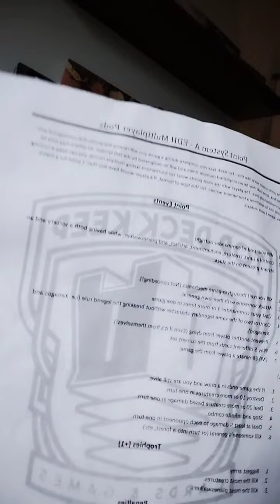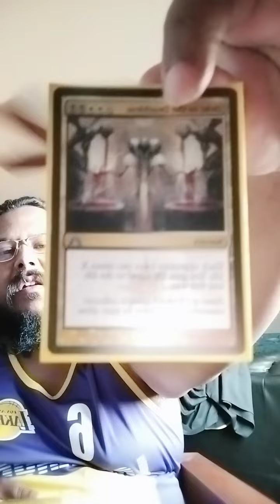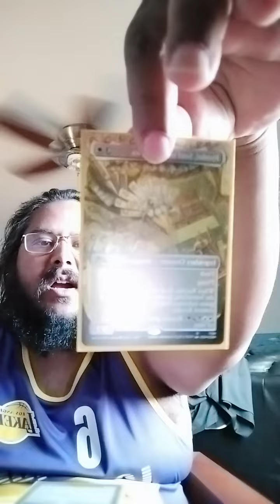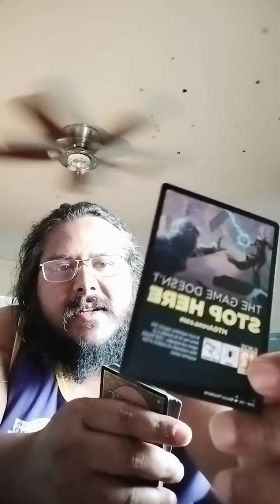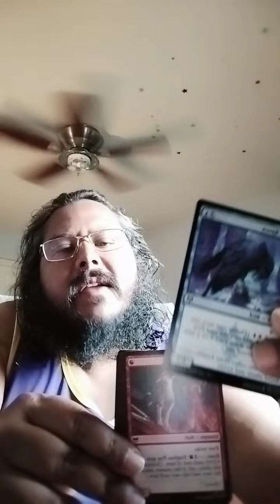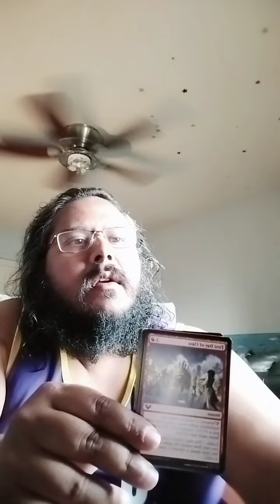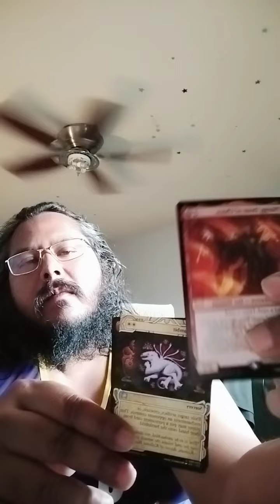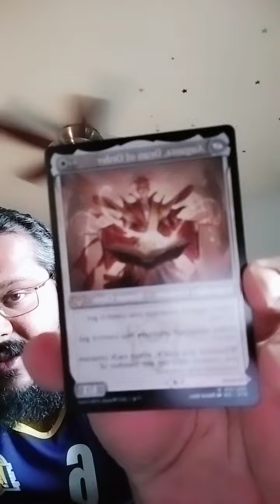Cracking Open Winning Packs from Sunday Commander @ Top Deck Keep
www super#1.com
Thank you Google for my awesome winnings. akiri opened. glorious protector opened. divine gambit opened. plargg opened. jackpot! Super awesome, super #1, super sweet, super fun 1.